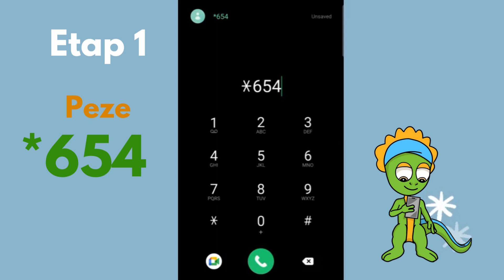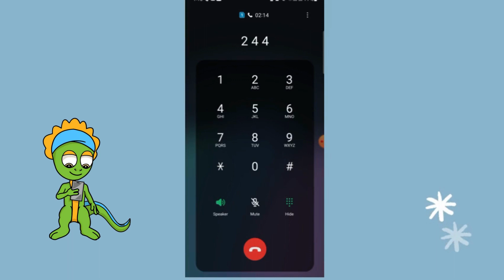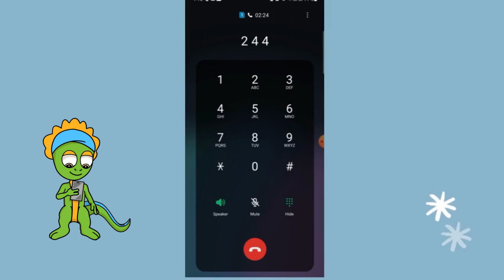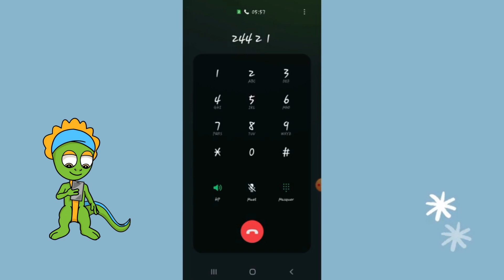Lakou Kajou _ Men kijan ou kapab koute pwogram Lakou Kajou a ak telefòn Digicel ou.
Vin amize w ak Lakou Kajou pandan w ap kontinye aprann. Ak telefòn Digicel ou, w ap kapab koute pwogram Lakou Kajou a epi viv bèl eksperyans nan aprantisaj ak jwèt edikatif k ap ede w grandi.

Lakou Kajou -- Emisyon Televize pou timoun
lakoukajou.ht